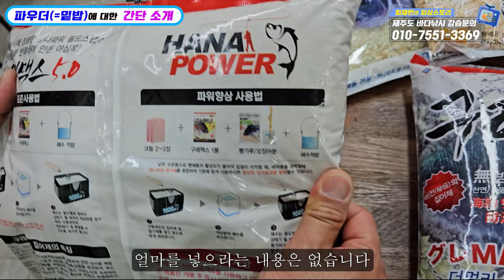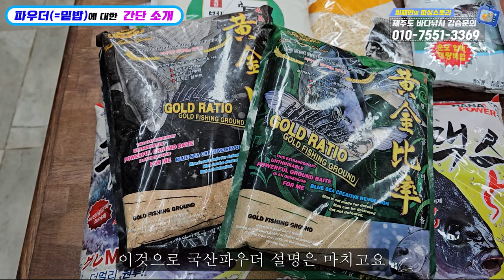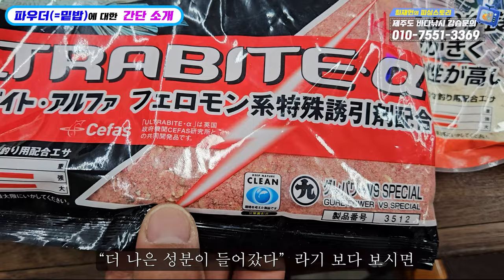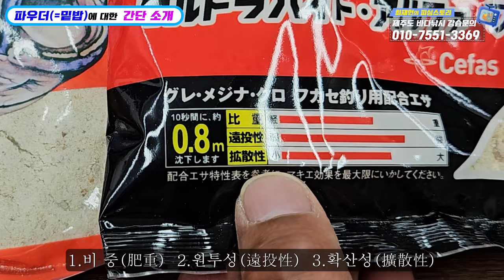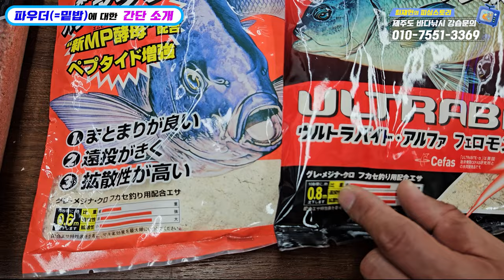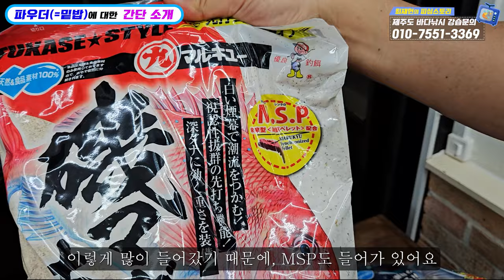[바다낚시강습_초급] 파우더(=밑밥)에 대한 간단 설명